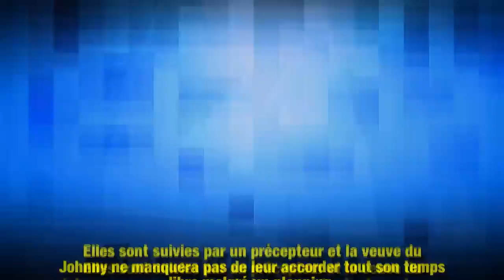Laeticia Hallyday en promo à Paris, elle ne tient pas en place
Laeticia Hallyday est à Paris pour assurer la promotion du dernier album de Johnny Hallyday. Outre son marathon médiatique, la veuve du taulier a un planning plutôt chargé.